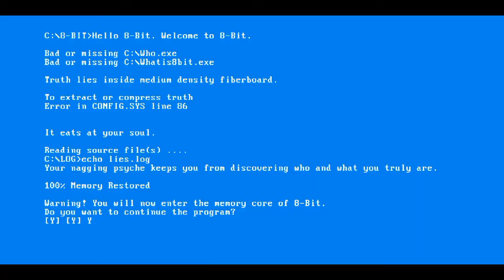Brawl Stars Hidden Game || Mini Game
BRAWL STARS NEW HIDDEN GAME

MUSIC⏬
Intro : Dathan - Mirror Masa (I Think I'm Falling for You)